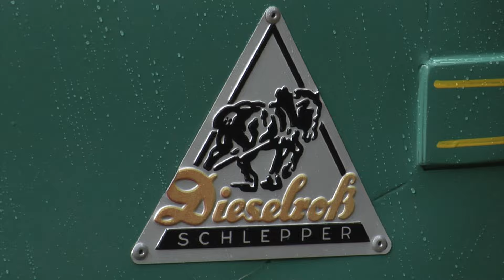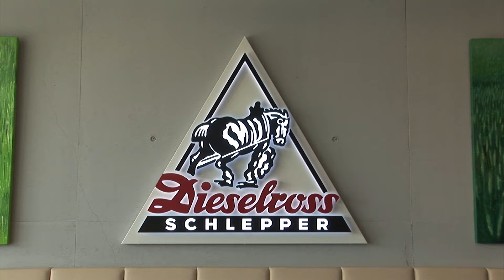Faszination FENDT - Legendäre Dieselrösser und ihre Geschichten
Legendäre Dieselrösser und ihre Geschichten Vorgestellt werden verschiedene Dieselrösser mit Baujahren zwischen 1931 und 1957 und deren Besitzer, Menschen mit Leidenschaft für Fendt. Hier werden Geschichten geschrieben, die zeigen, wie faszinierend die Technik und das Zusammenspiel zwischen Mensch und Maschine in der Landwirtschaft sein kann. Mit dem ersten europäischen 6 PS Dieselross-Kleinschlepper mit Mähwerk und Anbaupflug beginnt bei Fendt 1930 die Traktorenproduktion. Der Marktoberdorfer Landwirt und Brauereibesitzer Franz Sailer erwirbt damals den ersten Fendt-Kleinschlepper und nennt ihn »Dieselross«. Eine Idee, die Vater Johann Georg und Sohn Hermann Fendt sofort gefällt, wie auch den Fendt-Fans bis heute. Bis zum heutigen Tag – das wird in diesem Film klar – ist Fendt eines der beliebtesten Fabrikate überhaupt und sein Dieselross eine Legende. »Wer Fendt fährt, führt« – heißt der bekannte Slogan einer Erfolgsgeschichte